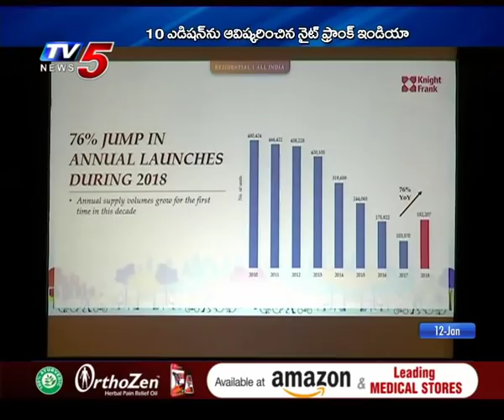12th January 2019 TV5 News Business Weekend